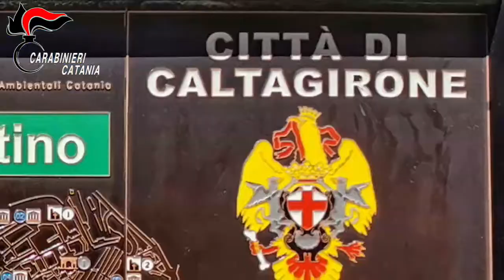Requiem, la guerra per il monopolio dei funerali: 9 arresti